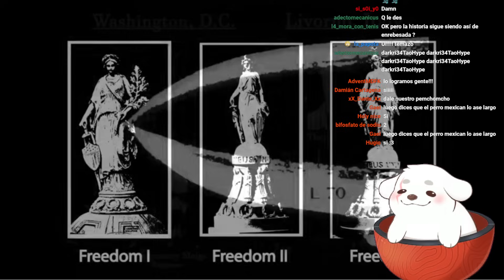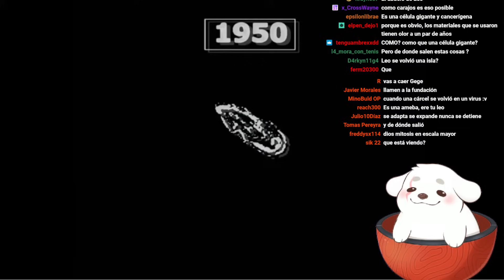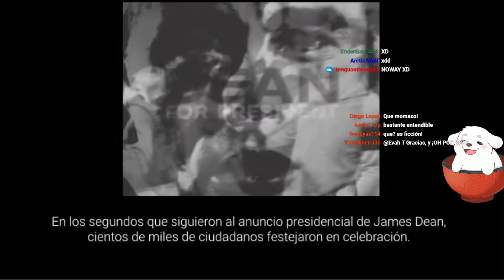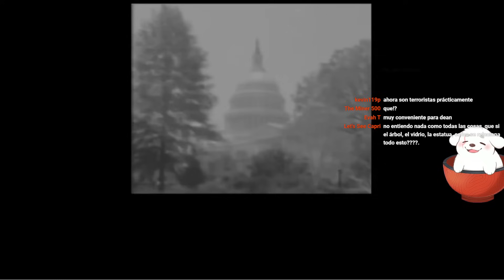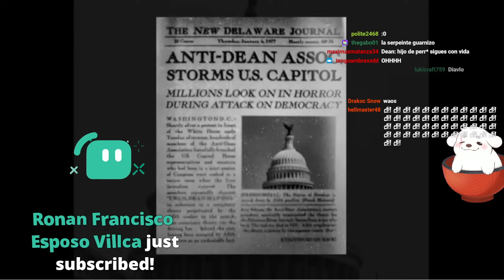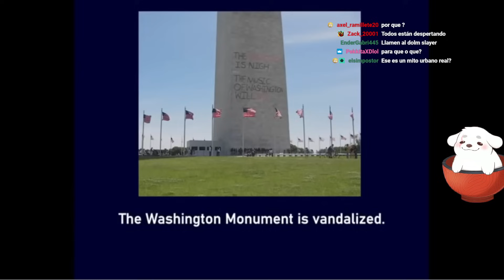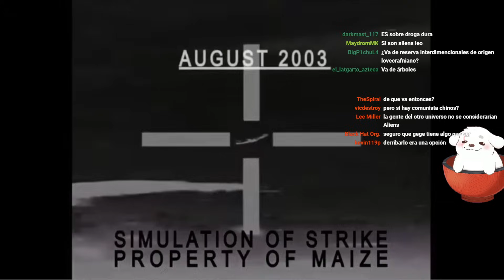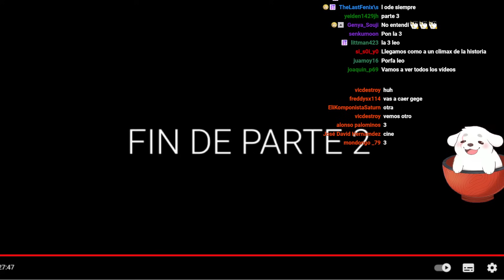Huntleo reacciona a "Augurios de Fatalidad - Parte 2 (The Monument Mythos) 🏛️"